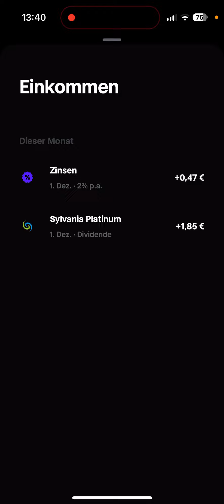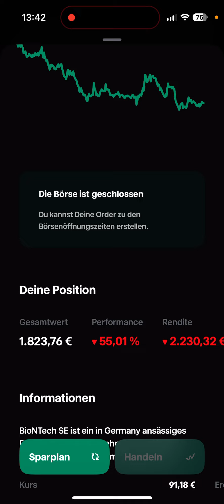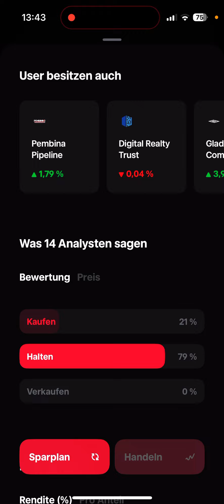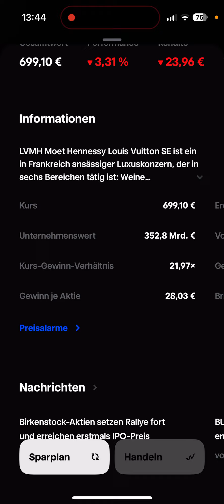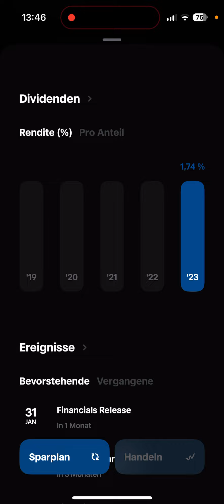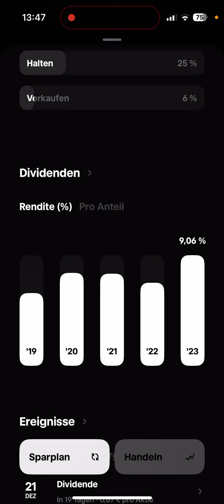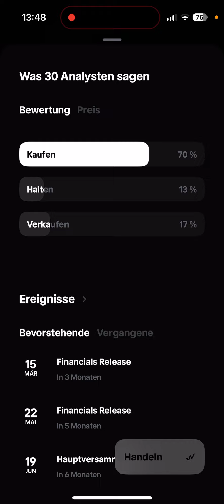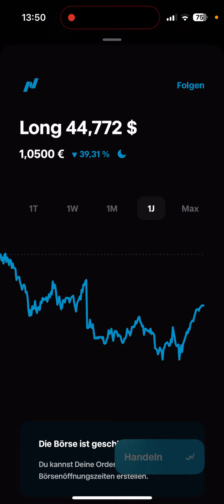+3,37% 😊 Ich bin zurück! - Mein TRADE REPUBLIC Depot im NOVEMBER 2023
Hier kannst du dein Depot eröffnen:
ᐅ Bondora (5€ geschenkt)*: